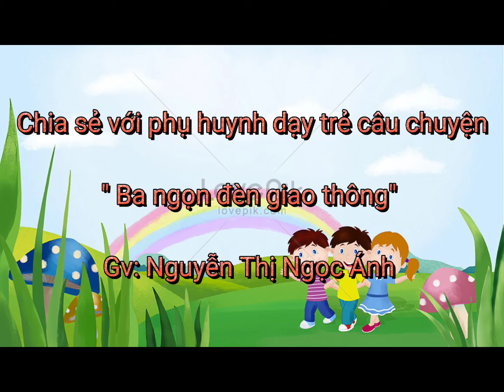Chia sẻ với phụ huynh dạy trẻ câu chuyện " Ba ngọn đèn giao thông" Gv: Nguyễn Thị Ngọc Ánh